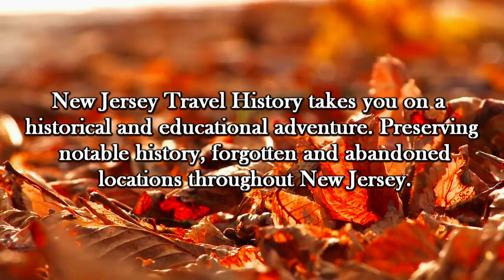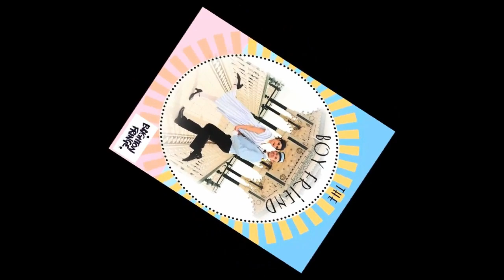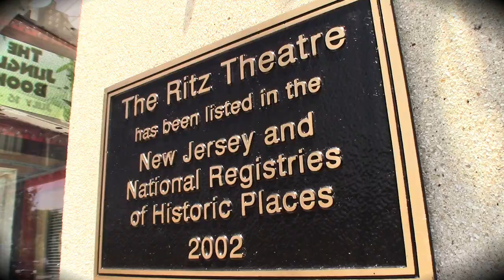Ritz Theater, Oaklyn, New Jersey (Axis Video)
The Ritz Theatre, formerly Puttin' on the Ritz, produces mainstage plays and musicals, children's theater, runs a summer theatre arts day camp and reaches out to its community with educational and entertaining programming.

The Theatre, built in a Colonial Revival, opened in September 1927 as a vaudeville theatre and quickly became the focal point of the community. The architecture is Greek Revival with the auditorium walls featuring 25-foot high neo-classical canvas murals with gilt trimmed columns and velvet draped balconies enclosed by classic carved balustrades.

In the 1950s and 1960s, the Ritz was known for its fine art and foreign film showings, drawing audiences from Philadelphia and the Southern New Jersey regions.

In the 1970s, the Ritz then became an adult movie theater. By the 1970s, the theatre had become infamous. The foreign and art films had been replaced by pornography. It was operated by Budco, a company that also operated another pornographic theatre in Pennsauken. Films with such titles as “Starlet Nights,” “Purely Physical,” “Airport Girls,” and “Man and Wife” were advertised with an “X” rating. The Ritz movie theatre closed in early 1985.

The theatre closed until 1985, when the Ritz returned to live theatre when Puttin’ on the Ritz took over. The first production of Puttin’ on The Ritz was the musical The Boy Friend by Sandy Wilson.

In 1990, the theatre’s production of Children of a Lesser God would begin a long time commitment to an American Sign Language Initiative. The Ritz serves more than 73,300 patrons annually. The Theatre building also boasts “The Gallery at the Ritz,” an in-house art gallery that offers professional monthly art exhibits.

Being a non-profit company, there is an active Board of Directors. In 2001, the group purchased the 466-seat theatre, making it the permanent home of the ensemble. In 2002, the Ritz was added to the New Jersey and National Register of Historic Places, # 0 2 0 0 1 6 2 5. Added to NRHP: December 26, 2002

NARRATION:
Eileen

"Almost In F"
"Clear Waters"
"Dances and Dames"
"Sapphire Isle"